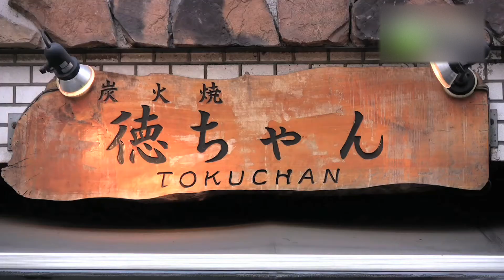本格炭火焼肉・ホルモン 徳ちゃん - 地域情報動画サイト 街ログ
恵比寿で歴史のあるホルモン焼き専門店です。夏になるとオープンテラスになるため開放性があります。お肉の種類も豊富。ホルモンが苦手な方もぜひ一度立ち寄ってみてください。